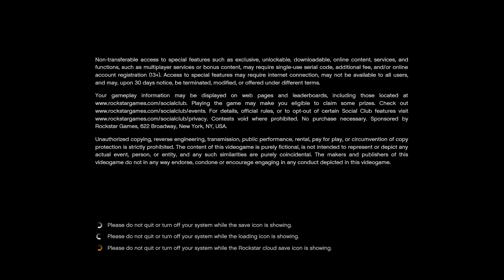GTA 5 : Loading Time On PS5